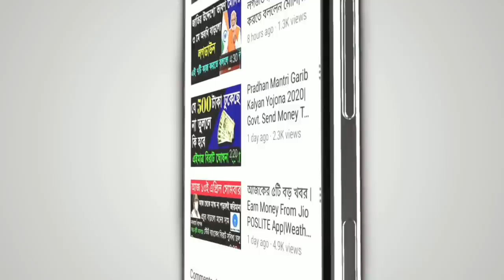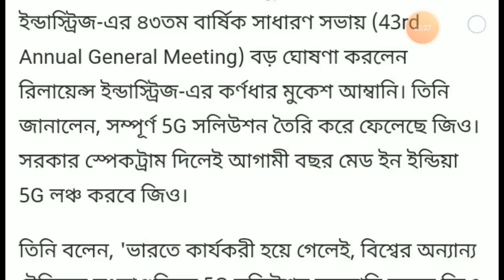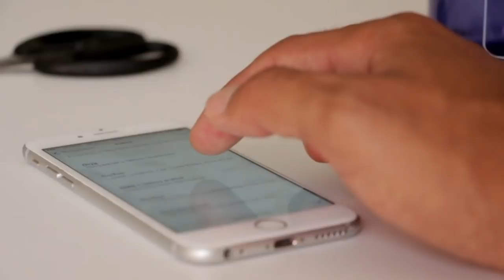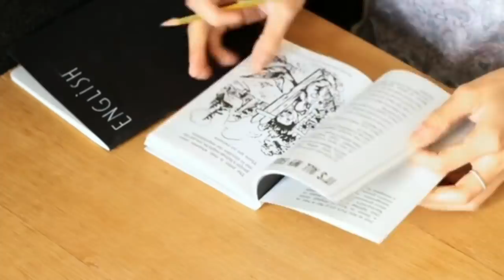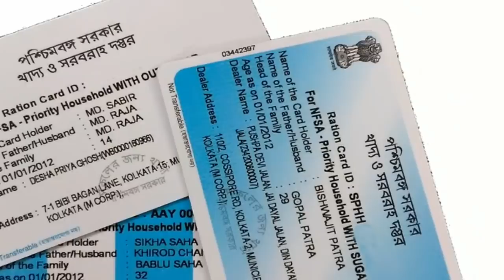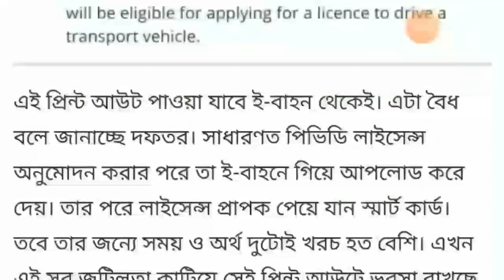আজকের ৮টি বড় তাজা খবর|Jio Latest News|New Driving Licence|Free Ration|Today's Latest Update